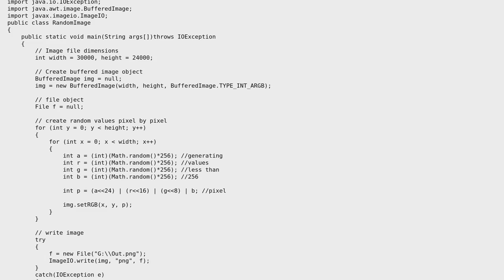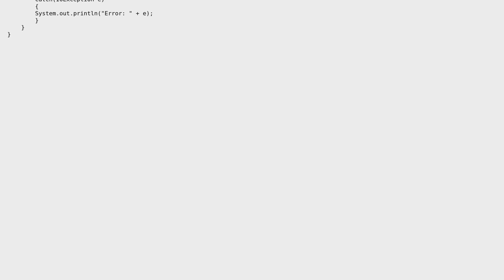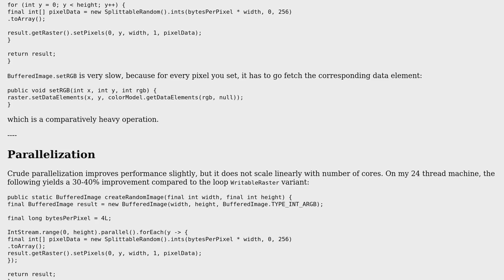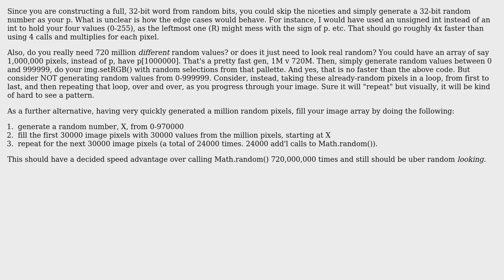Fastest way to create random pixel image (2 Solutions!!)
Fastest way to create random pixel image

With thanks & praise to God, and with thanks to the many people who have made this project possible! | Content (except music & images) licensed under CC BY-SA | Music | Images & others | With thanks to user Marv user James Huddle user Hither Joe and the Stack Exchange Network Trademarks are property of their respective owners. You are responsible for your own actions.